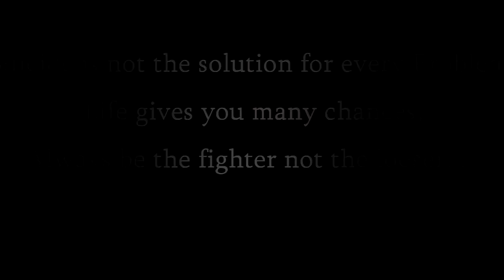Keel short film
Deoyash film's
Suicide is not the solution for every problem,
Life gives you many chances,
Always be the fighter not the looser.